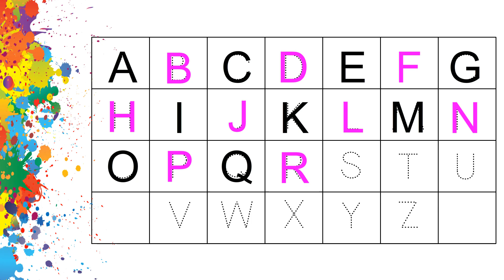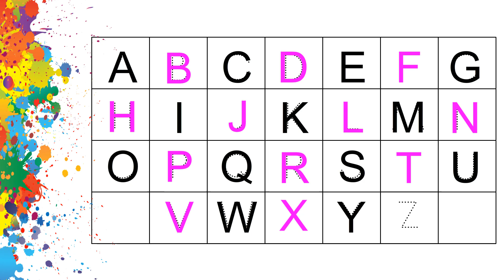Alphabets, ABCD, kids rhymes, A for apple B for ball, A to Z kids learn, English Varnmala, ABCD, abc